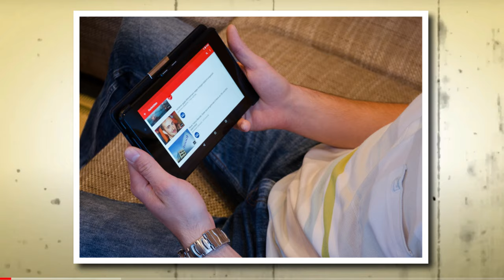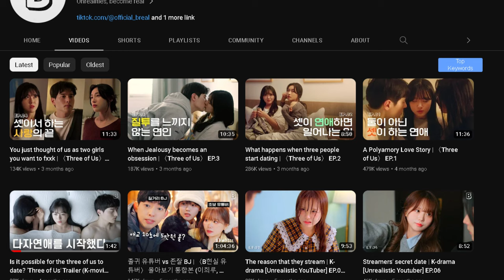The Three of Us Kdrama Reveals Spicy & Polyamorous Kiss Scene | Kdrama LGBT Kiss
Over time, as societal perspectives evolve, media adapts to these changes, often pushing boundaries with its content. One recent example of this is the emergence of a not-safe-for-work (NSFW) K-Drama featuring K-Pop idols and the BDSM-themed series "Love And Leashes," starring Seohyun from Girls' Generation and Lee Jun Young (Jun) from ex-UKISS. The growing influence of the Hallyu wave has led to an increase in online K-Dramas, which are perceived as a platform for exploring more daring themes. This includes smaller-scale K-Dramas accessible on platforms like YouTube.

One such production, titled "The Three Of Us," showcases Lee Yee Joo as Yeon, a film student; Son Ye Ji as Ji Hee, a designer; and Jung Jae Bin as Min Jun, a developer. According to the series' synopsis, the story delves into the complex dynamics of a polyamorous relationship, where all three characters develop feelings for one another.

A clip from the series circulated online, featuring a passionate kiss between Yeon and Min Jun, followed by a kiss between Yeon and Ji Hee, with the screen discreetly fading to black, suggesting what might transpire next. The trailer hints that the three of them are not dating individually but are involved in a shared relationship.